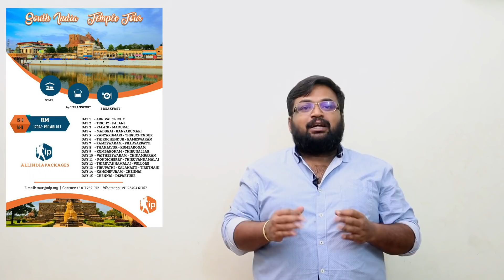Thirumanam review by Prashanth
Review about recently released movie Thirumanam which has Cheran , Sukanya , Umapathy Ramaiah ,Kavya suresh and many others playing lead role and it was directed by  CHERAN.